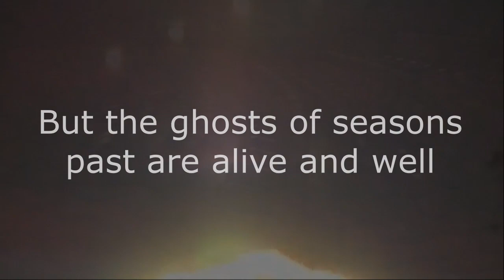Revival: A Virtual Performance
The past comes alive like never before in this virtual cinematic encore performance of showstoppers from Rhino Theatre's previous seasons.